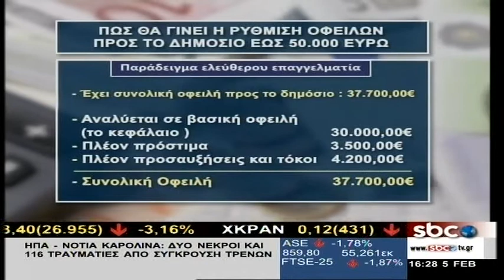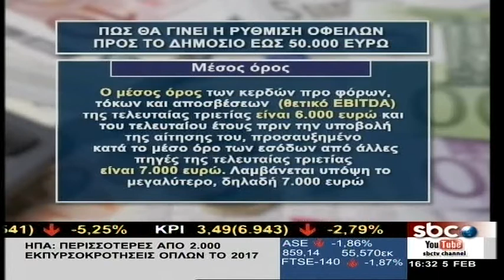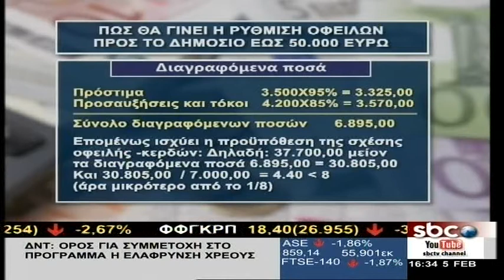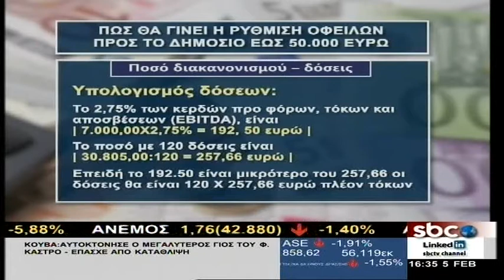Ο Γιώργος Χριστόπουλος στο "Υπάρχει Λύση" (5/2/2018) με τη Σοφία Μύτιλη